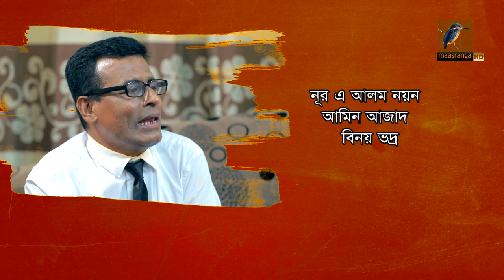বাকের খনি | Ep 273 | Mir Sabbir, Mousumi Hamid, Saju Khadem | Bangla Drama Serial | Maasranga TV